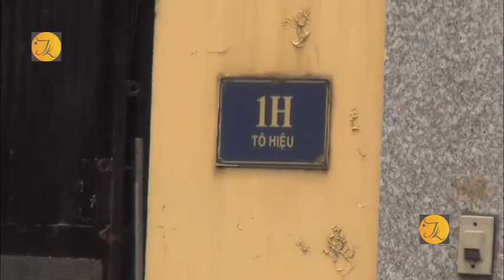Cháy nhà trên đường Tô Hiệu, quận Tân Phú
Trưa nay ngày 21 tháng 3, một căn nhà 3 tầng nằm trên đường Tô Hiệu, phường Tân Thới Hoà, quận Tân Phú, TP. Hồ Chí Minh bất ngờ phát hoả. Lực lượng chức năng đã phải điều nhiều phương tiện bao gồm cả xe thang cùng cán bộ chiến sĩ đến để chữa cháy.

Thông tin ban đầu, khoảng 11 giờ 30 phút trưa cùng ngày, người dân phát hiện khói lửa toả ra tại tầng 3 của một căn nhà nằm trên đường Tô Hiệu nên hô hoán. Nghe tiếng la những người sống bên trong căn nhà cháy tháo chạy ra phía ngoài, gọi báo cơ quan chức năng.

Nhận tin báo, Lực lượng Cảnh sát PCCC quận Tân Phú điều 5 xe trong đó có 1 xe thang cùng hàng chục cán bộ chiến sĩ đến hiện trường. Đám cháy được dập tắt ít phút sau đó.

Ghi nhận bước đầu, vụ cháy không gây thương vong về người, tuy nhiên một số vât dụng trong nhà bị lửa cháy làm hư hại.

Theo thông tin từ người nhà cho biết, trưa cùng ngày, một thành viên trong gia đình này ngủ trưa trên phòng tại tầng 3 đã vô tình làm rơi tàn thuốc vào tấm niệm đang nằm dẫn đến cháy. May mắn người này cũng đã kịp thoát ra ngoài.

Hiện vụ việc đang được điều tra làm rõ.